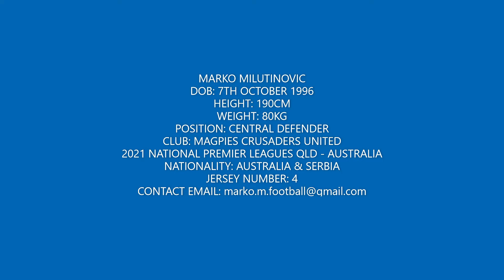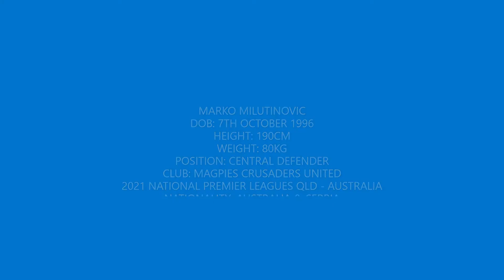Marko Milutinovic - Magpies Crusaders United - R5 & R6 (AUSTRALIA) 2021 National Premier Leagues QLD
R5: Magpies Crusaders United v Capalaba FC
R6: Magpies Crusaders United v Peninsula Power

Position: Central Defender
Age: 24
Nationality: Australia & Serbia